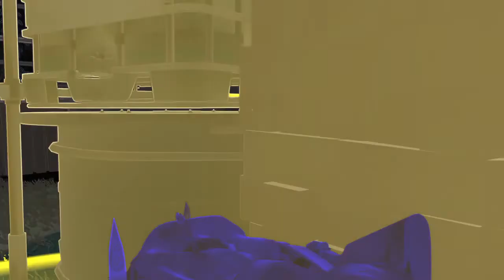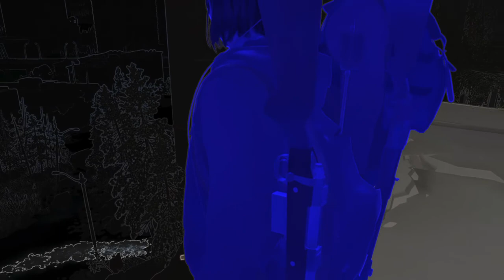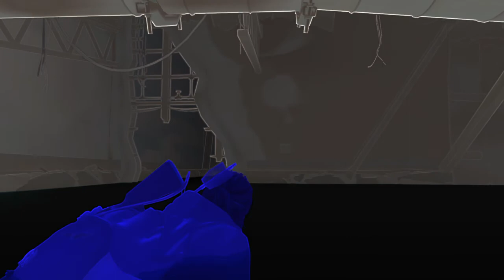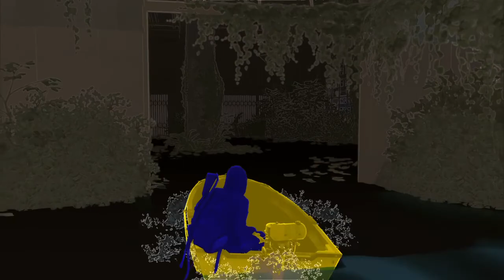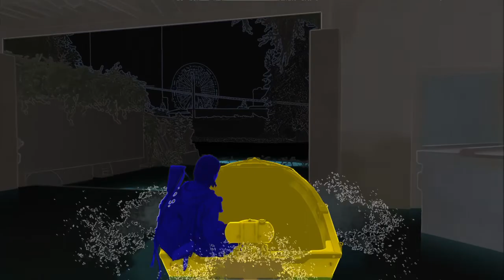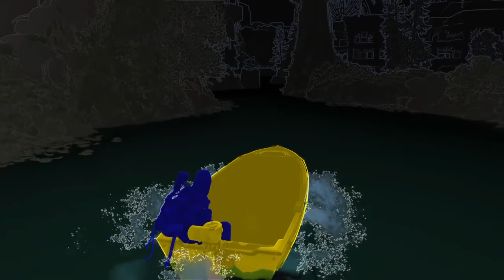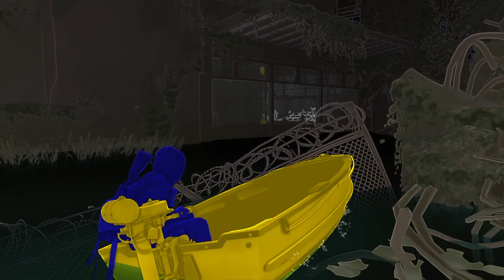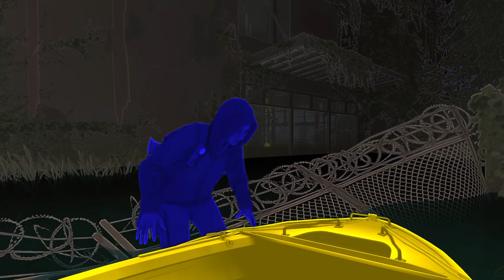Guy Born Blind Plays The Last of Us™ Part II 32: "I believe it was a boaking accident."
Check out the The Last of Us Part II playlist at the beginning of the description if you need to catch up. Driving something in this game was a bit of a surprise. Sneaking up on the wolf militia and stealing it was only half the fun.